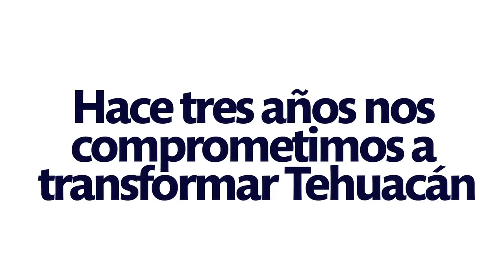Spot Tercer Informe Calvario